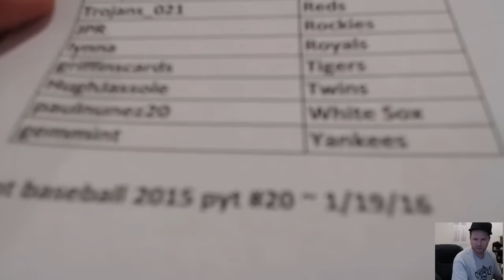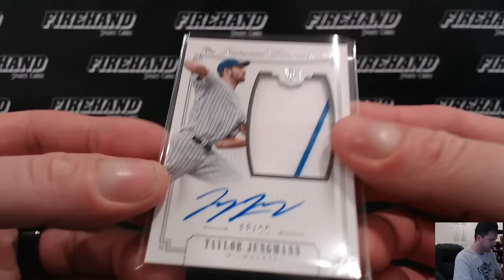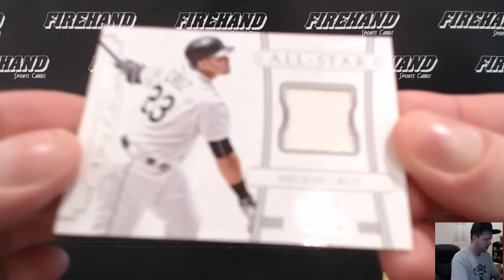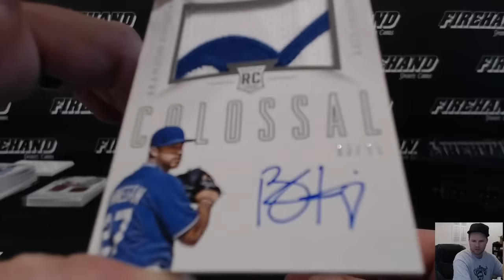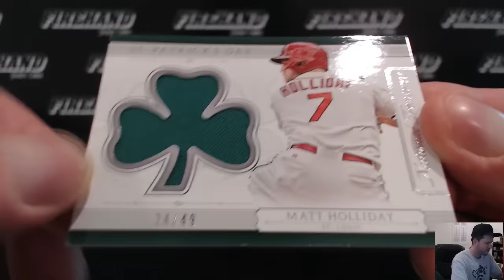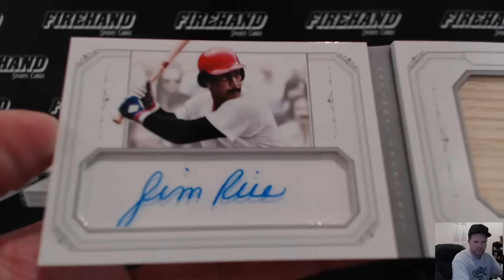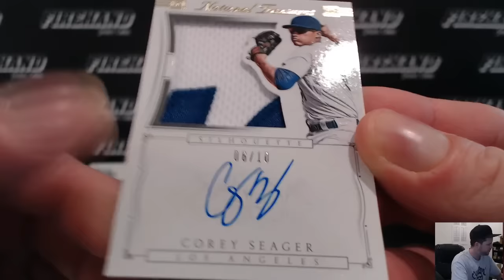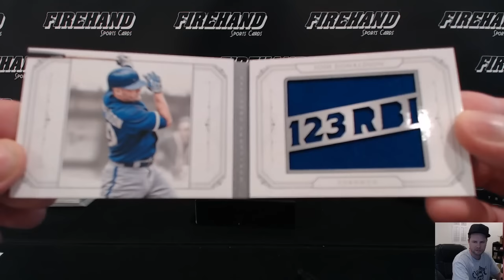2015 National Treasures Baseball 4 Box Case Break Pick Your Teams #20 ~ 1/19/16